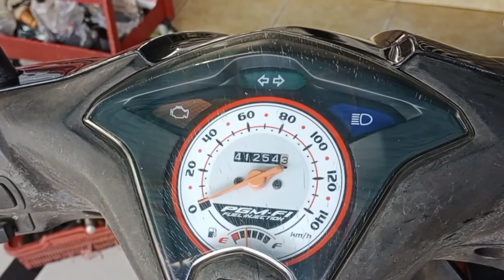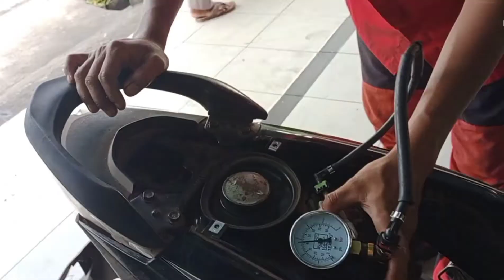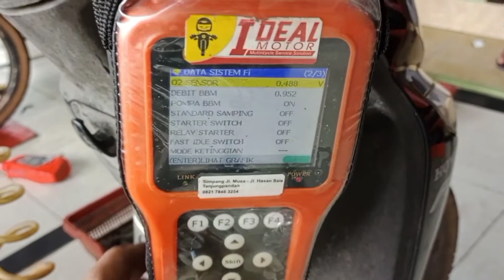BEAT ESP SERING MOGOK BUKAN BUSI PENYEBAB UTAMANYA#beat#hondabeat#beatfi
assalamualaikum,

semoga kita selalu sehat walafiat.

divideo ini kami berbagi pengalaman memperbaiki beat fi esp yang sering mogok setiap jalan 10 meter.

tonton jangan di skip agar paham cara perbaikannya

jika ada yang kurang,bukan menggurui karena kami masih proses belajar.

terimakasih .